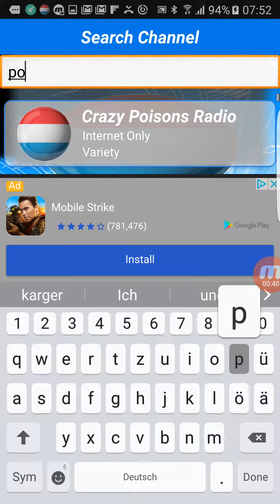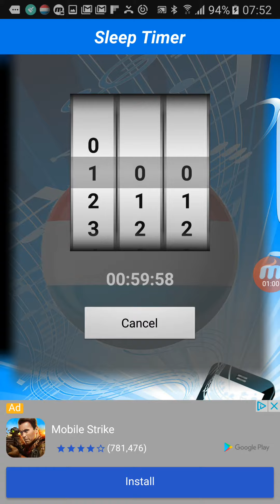Radio Luxembourg Music & News PRO+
Get this professional Radio Luxembourg News and Music Version absolutely free on Google Play
 and listen to the top Luxembourg Radio Stations on your android device.

Our Pro Radio Apps do not only have the broadest selection of stations, but also the best functions available.

* Luxembourg Radio:
choose from top live streams with Music and News from Luxembourg Radio Stations
* Track information:
depending on streaming station's capability, you can view Track and Artist Information.
* Set favorites:
choose your favorite stations, click the "heart icon" in the upper right corner and the selected station will show up in your "Favorites" tab.
* Search for a station:
Go to the search tab, enter the name of a specific station, a country, city or a genre (sub-genre)
* Set a sleep timer:
go to Settings - Sleep Timer - set hour, minute, seconds. Radio will automatically turn off.
* Your History:
Choose the "History" tab to see all stations you listened to in the past.

Missing a station?

Please note, that not all stations are available 24/7! Some stations also do have a max. number of listeners and/or are located in regions that do not have a 100% reliable internet connection. If you see the error message "Station is currently not available.

Permissions needed by this app:
* modify or deleted the contents of your SD card
this permission is needed to save or delete favorites
* full network access
this permission is needed to determine if you are connected to the internet (needed to listen to live streams)
* prevent phone from sleeping
this permission is needed to prevent your phone from sleeping while listening to a live stream

Complete list of radio stations available in this app
A1 RCB RADIO CLASSIQUE BERGEM
AirFM24 Internet Radio
Crazy Poisons Radio
EldoRadio 105 FM
EldoRadio 80s
Eldoradio 90s
EldoRadio Alternative
EldoRadio Chill
L'essentiel Radio
Radio 100.7 FM
Radio Aktiv
Radio ARA 102.9 FM
Radio Dudelange
Radio Gutt Laun
Radio LRB 103.9 FM
RADIO LUXEMBOURG
Radio MCJ
Radio Puls Luxembourg
Radio ROM 106.5 FM
RadioARA Luxembourg
RBV Luxembourg
RTBF Viva Cite - Luxembourg
RTL  Die besten Hits aller Zeiten
RTL  Weihnachtsradio
RTL Radio - Deutschlands Hit-Radio
RTL Radio Letzebuerg 92.5 FM
Studio Lux FM
Studio Lux FM - Chill

The development of this app has taken uncountable hours! Everything is carefully coded and tested for your